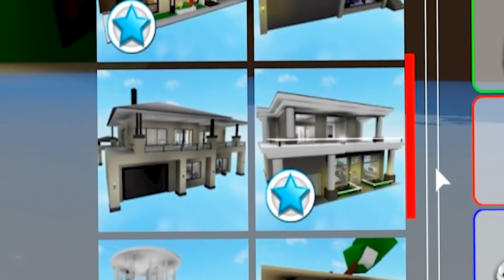Poke Helps Me Move Into Brookhaven! (Roblox)